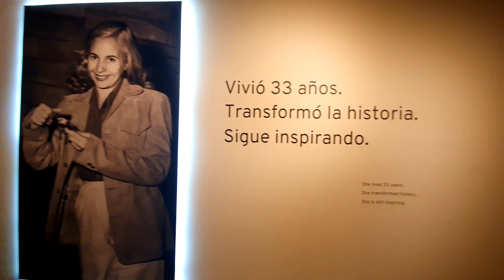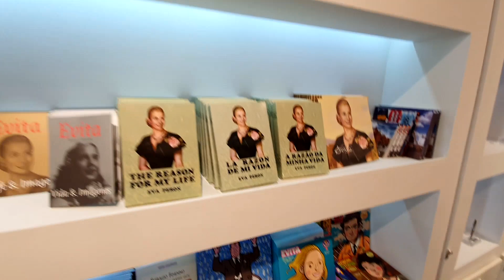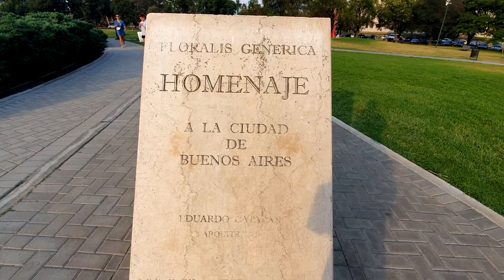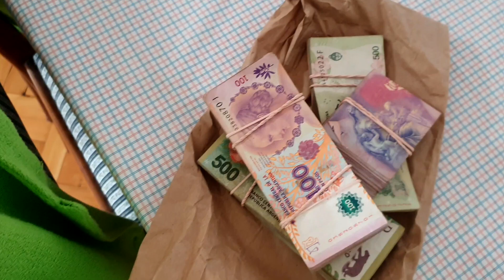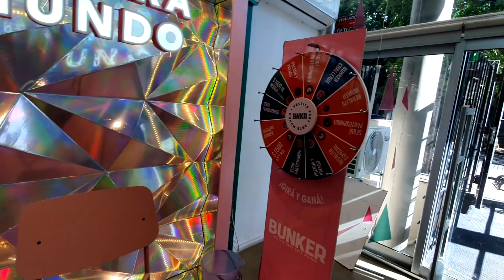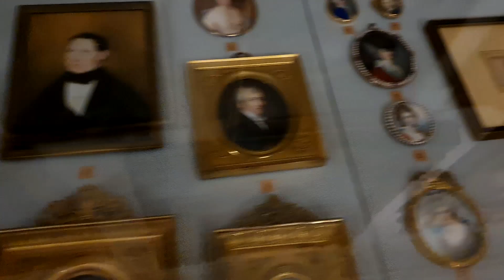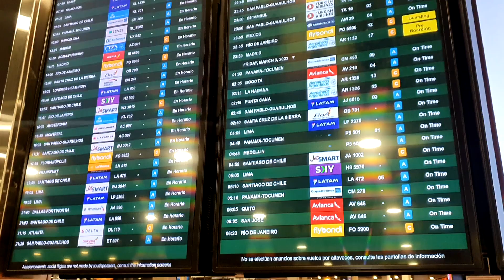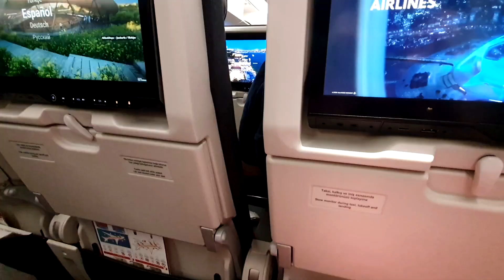VLOG. ТАНГО, ЭВИТА, МУЗЕИ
Holis!
Это будет последняя серия моих приключений в Аргентине в
этом году)  Столько всего успела увидеть за эти три недели, голова кругом идет. В этой серии расскажу как сходила в на танго-шоу, в музеи, к знаменитому цветку Байроса и расскажу, как прошел полет обратно в Грузию. Спасибо что смотрели и писали добрые слова!
Следующее видео будет слепой затест с мужем)

♬ Video and music design (opening video)
 by @IraklyMinadze

●vídeo musical:
 • MÚSICA ARGENTINA ...
● Música proporcionada por Tu música sin copyright
● Canción: Tango de la Noche By Wayne Jones
● Ver el vídeo:
 • MÚSICA ARGENTINA ...

 • The Light – LiQWY...